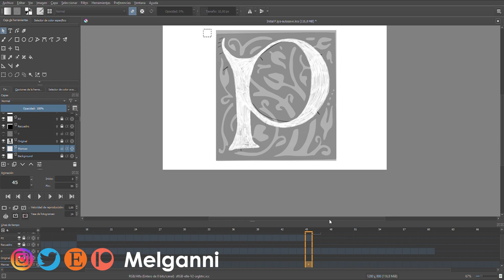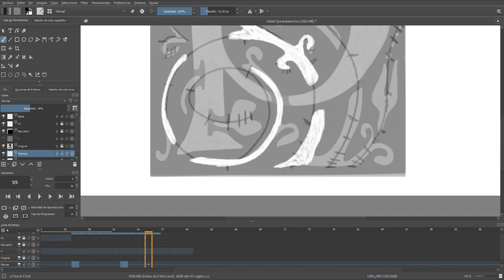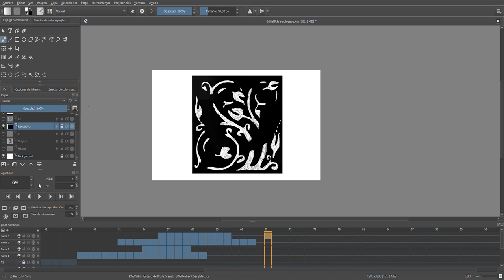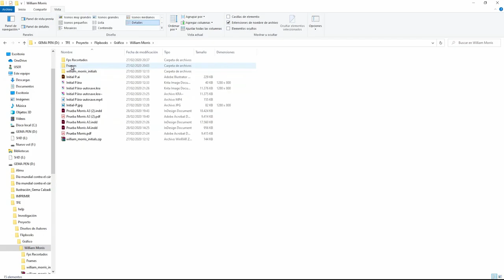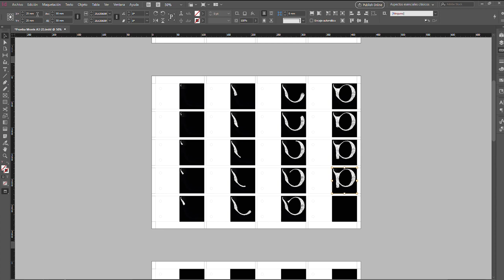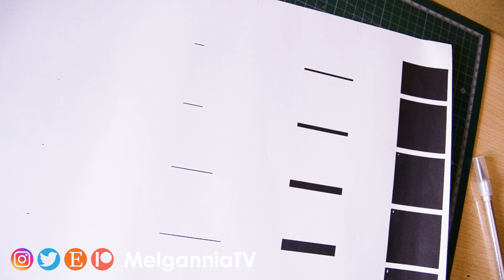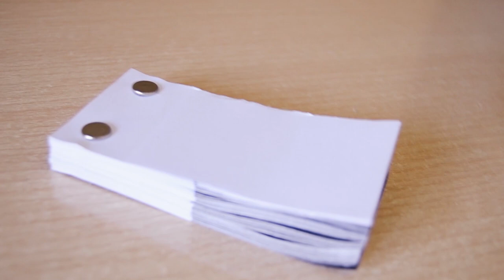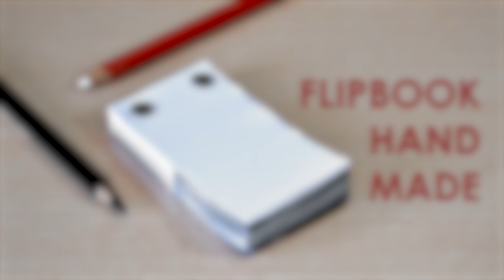Cómo hacer un FLIPBOOK fácil y bonito PASO A PASO | MelganniaTV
Os enseño cómo hice este flipbook paso a paso usando Krita y Adobe Indesign, impreso y construido en casa. MATERIALES abajo.

MATERIALES:
Regla metálica
Papel Color Copy
Tableta HUION kavas
Prensa